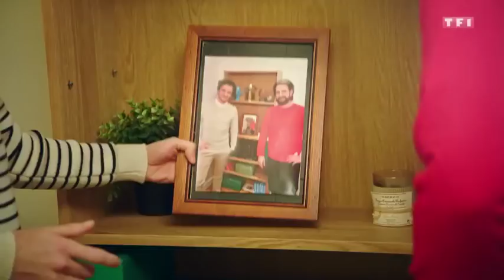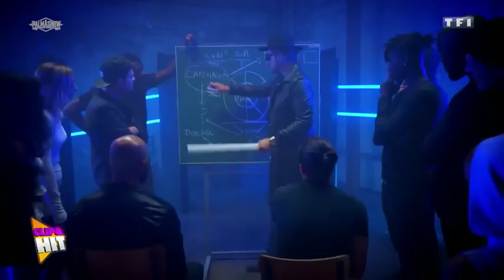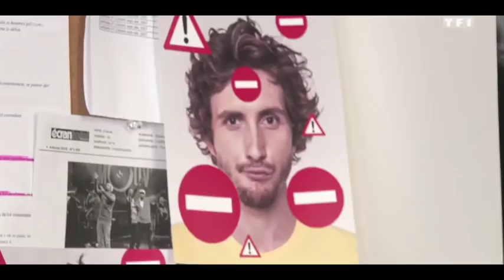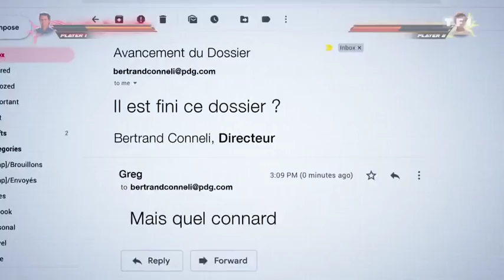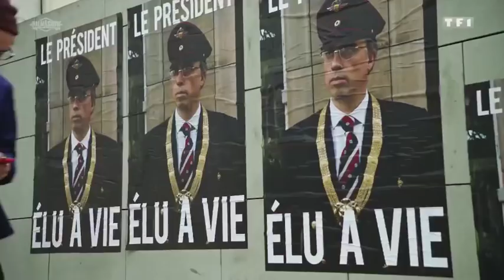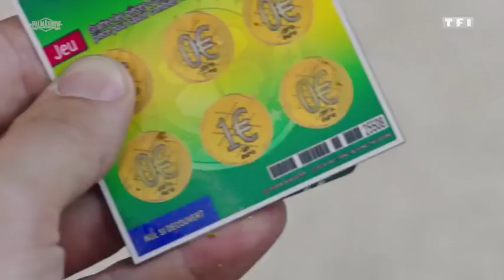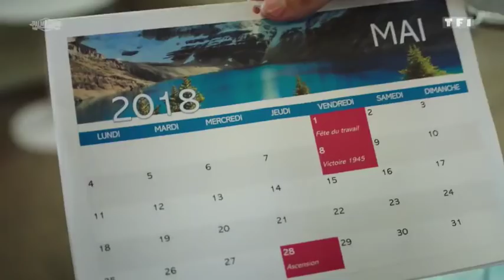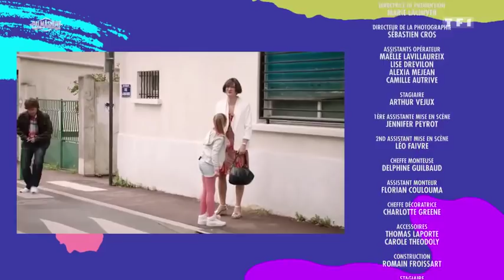Regarder Ce soir, c'est Palmashow Emission du 15 Fevrier 2019 en replay streaming